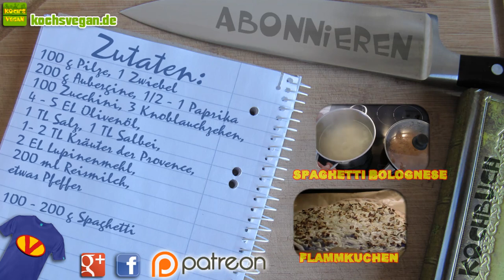Sojafreie Spaghettisauce ohne Tomaten - Spaghetti kochen - Bolognese - Koch's vegan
Heute gibt's eine einfache Nudelsauce mit viel Gemüse und ohne Soja und Tomaten.
Wenn's mal schnell gehen und trotzdem lecker sein soll, dann ist dieses Gericht genau das Richtige. Natürlich geht's noch viel schneller einfach eine pürierte Suppe zu machen^^. Einfach alles (Was auch immer^^) im Topf kurz anbraten, kochen, pürieren. Ist ne Sache von 15 Minuten. Mache ich sehr oft wenn ich's eilig habe, doch nach Drei Tagen Suppe will ich auch mal was anderes^^
Was kocht ihr euch so wenn ihr's supereilig habt?
Viel Spaß beim Nachkochen und bis zum nächsten veganen Kochenende. :)

Zutaten:
100 g Pilze, 1 Zwiebel
200 g Aubergine, 1/2 - 1 Paprika
100 Zucchini, 3 Knoblauchzehen,
4 - 5 EL Olivenöl,
1 TL Salz, 1 TL Salbei,
1- 2 TL Kräuter der Provence,
2 EL Lupinenmehl,
200 ml Reismilch,
etwas Pfeffer

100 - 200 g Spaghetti